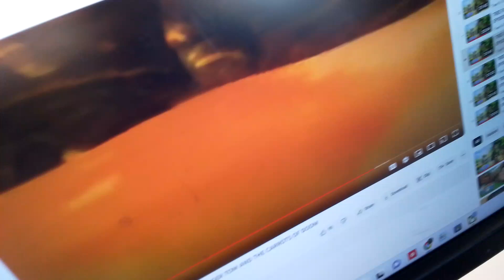31 May 2024